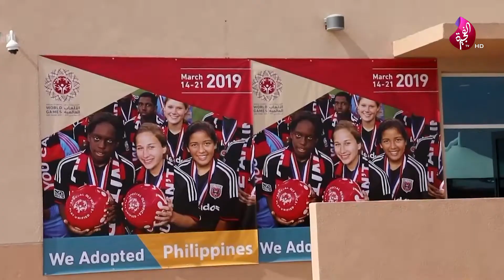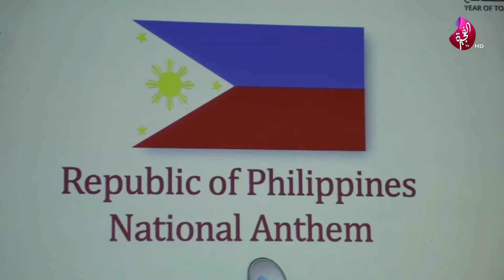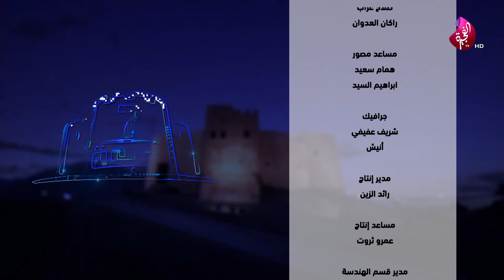برنامج سبعة على سبعة 22-07-2020